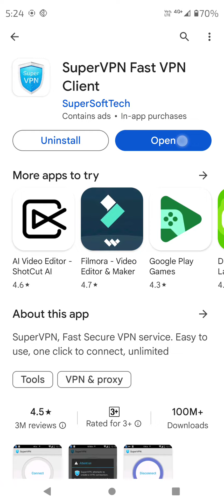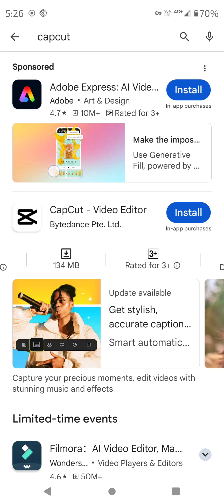How to download capcut pro. video editing app. 🤩❤️.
Android update 2.0❤️